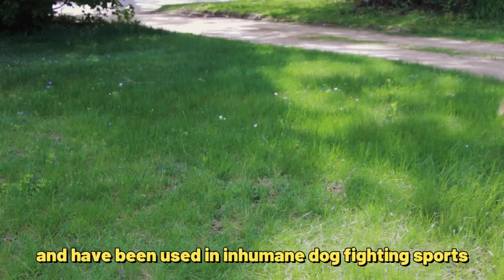5 types de races de chiens Pit Bull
Apprenez les caractéristiques de 5 chiens de race brute.

Imaginez un pit-bull dans votre tête et vous verrez très probablement un chien musclé à poil court avec une tête large, une poitrine profonde et une taille moyenne à grande. Mais cela pourrait vous surprendre d'apprendre qu'il n'existe en fait rien de tel qu'un "pit-bull". En fait, un pit-bull n'est pas une race spécifique - il existe plusieurs types de pit-bulls. Pitbull est un terme générique utilisé pour plusieurs races souvent appelées "races intimidantes".